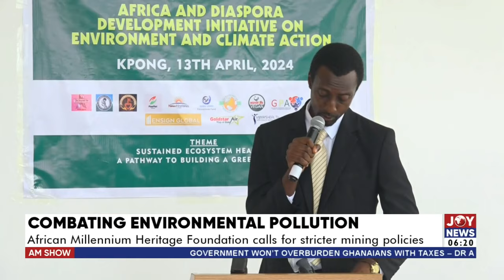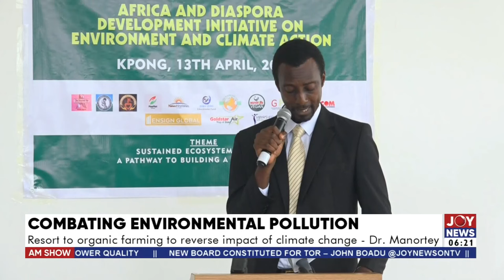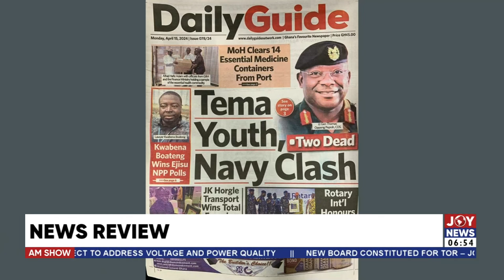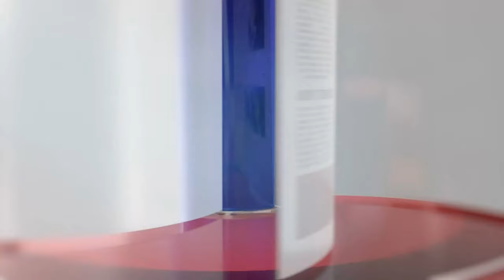IMF Programme: Debt restructuring isn't as optimistic as we were made to believe - Terkper | AM Show